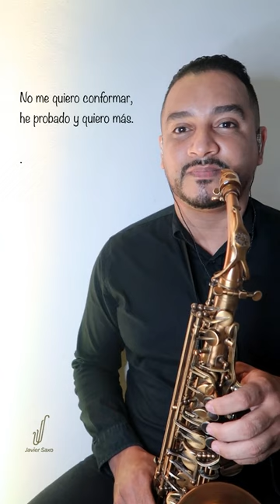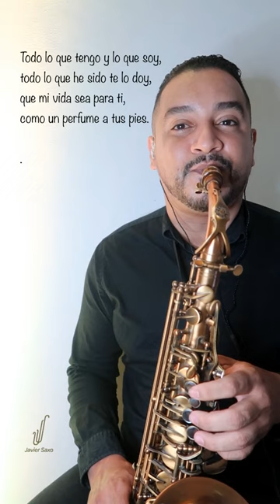Perfume a tus pies - yo quiero enamorarme más de ti | Saxofón instrumental.